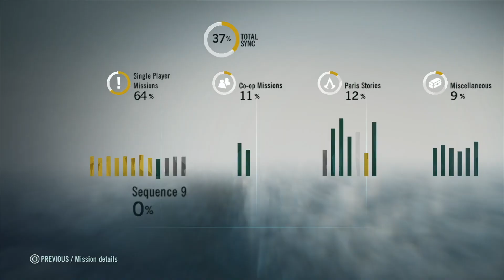Assassin's Creed Unity Walkthrough Gameplay Part 16 -STARVING TIMES | Full Synchronisation(AC Unity)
Assassin's Creed Unity Walkthrough Gameplay Part 1 Assassin's Creed: Unity is a 2014 sandbox action adventure game, and a sequel to 2013's Assassin's Creed IV: Black Flag. Set during the French Revolution, the game follows nobleman Arno Dorian, who joins the Assassins to investigate the murder of his adoptive father on behalf of his sister Élise de la Serre, a member of the Templars.